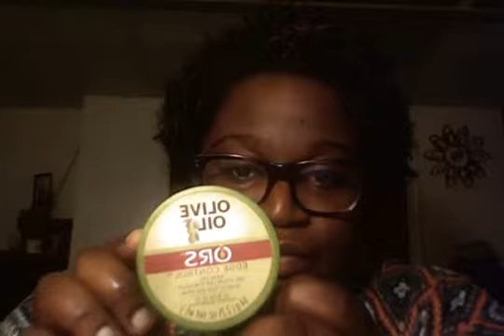Big Chop Morning Routine (plus a little makeup)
This is my daily routine I hope ya'll like it! Natural hair don't care!